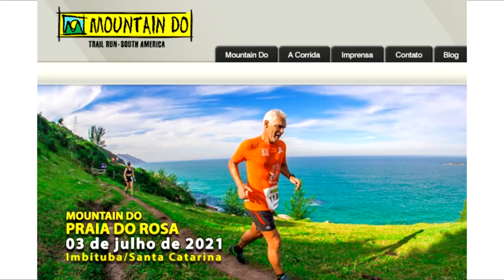Corridas PRESENCIAIS CONFIRMADAS para julho/21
Faaaaaala corredores, tudo bem? Apresentamos 8 Corridas presenciais confirmadas para o mês de julho, em todo o Brasil. Todas com protocolos sanitários e limitação de atletas. Será um movimento de retorno das corridas? Assista o vídeo e saiba mais!